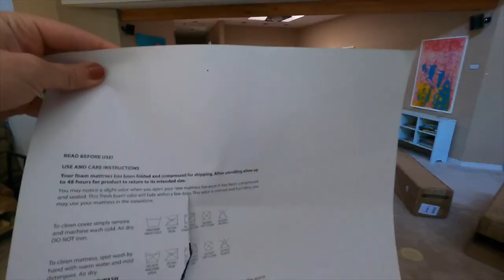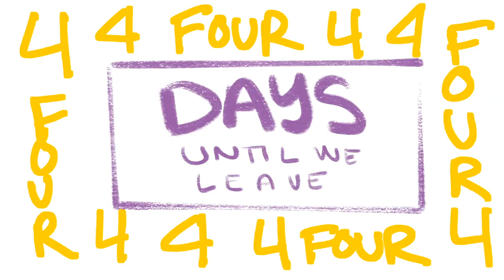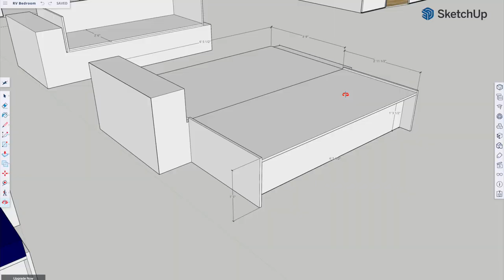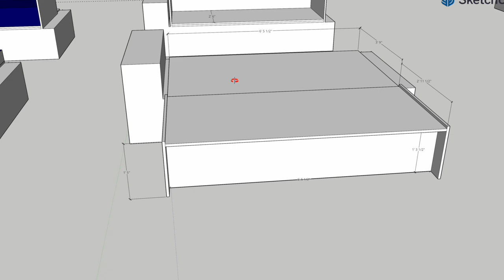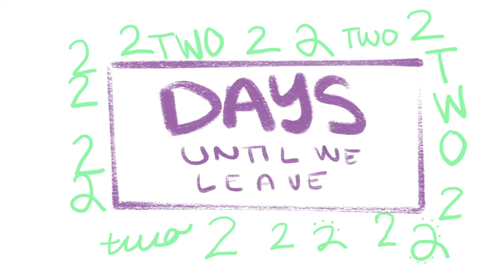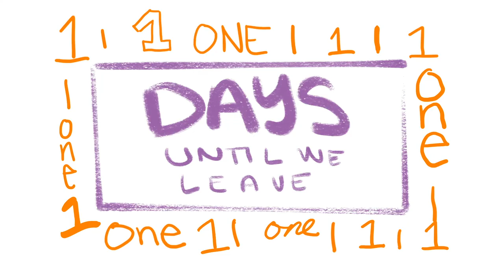We converted our RV bedroom to an office / lounge in JUST 4 DAYS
With our trip to Savannah just around the corner, we decided to jump head first into our most custom project in the RV yet.  We've been dreaming of making our bedroom more usable space during the daytime instead of a fixed bed.

Our goal is to build a lounge, with a dedicated work space and a couch that converts to a king size bed.

Oh, and we've got 4 days to do it before we leave for a month on the road!

Wilder Adventures mugs + shirts now available for you superfans!

Motorhome

- Jackery 1000 w/ 100W Portable Solar Panel
- Our solar setup (panels, charge controller, cables, fuses) can be purchased as a kit from Renogy.

Local Transport

- RadRover 5 by Rad Power Bikes
- RadWagon 4 by Rad Power Bikes
- Sport Rider eBike Hitch rack by Hollywood Bike Racks
- Thule Yepp Maxi child bike seat

Internet Access

- T-Mobile unlimited iPad Plan w/ 20GB Hotspot
- 2x Unlimited Verizon mobile w/ Hotspots (30GB un-throttled, network management at 30+GB)